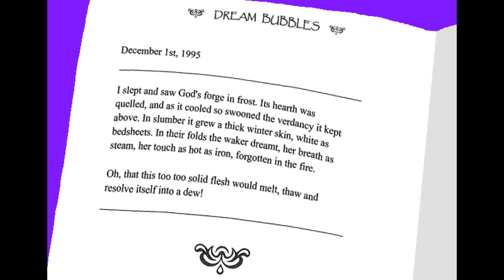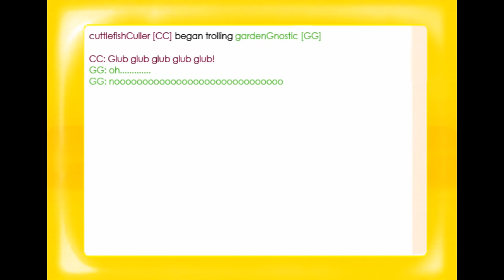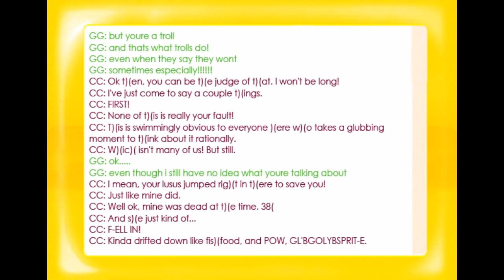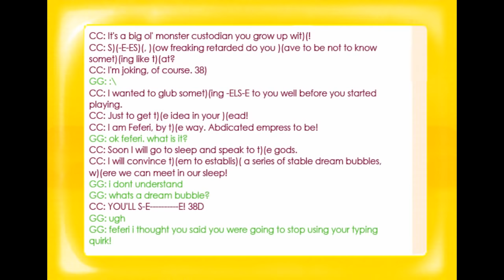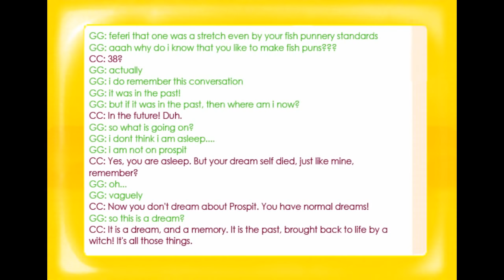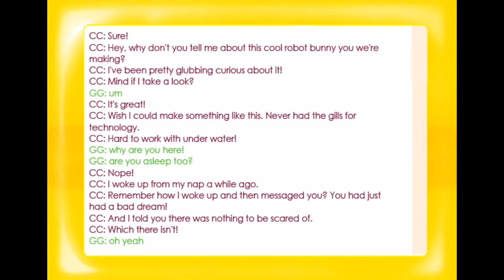Let's Read Homestuck - Act 5 (Act 2) - Part 13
Jade picks up her rifle and finally gets to work. Bec helps, because he's the best boy in the world yes he is.

Guest starring Gnocchi as the voice of Becsprite

Planetarium (Rachel Macwhirter, Land of Fans and Music 2)
Frost (Jeremy "Solatrus" Iamurri, Homestuck Vol. 6: Heir Transparent)
Love You (Feferi's Theme) [Toby "Radiation" Fox, Homestuck Vol. 8]
Hate You (Toby "Radiation" Fox, Homestuck Vol. 9)
Switchback (SolusLunes)
Sunslammer (Seth "Beatfox" Peele, Homestuck Vol. 5)
Battle Against an Unfathomable Enemy (Robert Blaker, Homestuck Vol. 9)
Victory!! (Yoko Shimomura, Super Mario RPG Original Sound Version)
Bec Noir (Will Kommor, coloUrs and mayhem: Universe B)
Riches to Ruins Movements I & II (Toby "Radiation" Fox, The Wanderers)
Guardian V2 (Bill Bolin, cut music)
Pyrocumulus (Sicknasty) [Robert J! Lake, Homestuck Vol. 8]
Whistling Jackhammer (Robert J! Lake, Homestuck Vol. 9)
Jackbot (Astro Kid, Land of Fans and Music 2)
Squiddles Happytime Fun Go! (Robert J! Lake, Squiddles!)